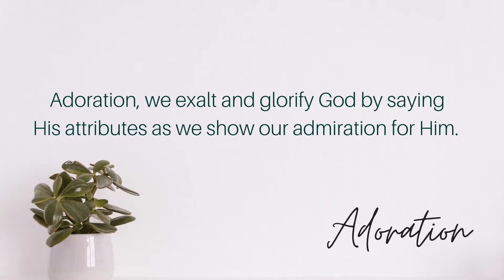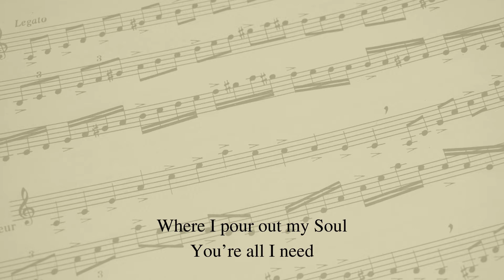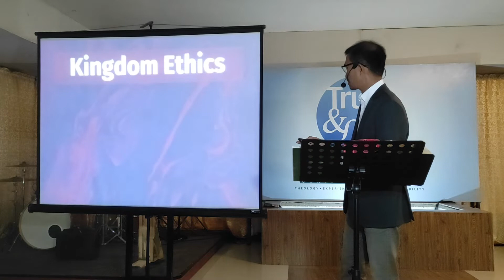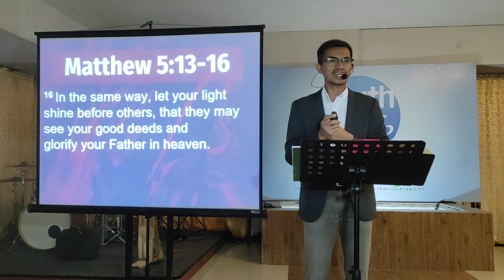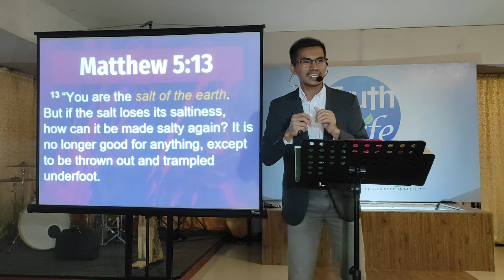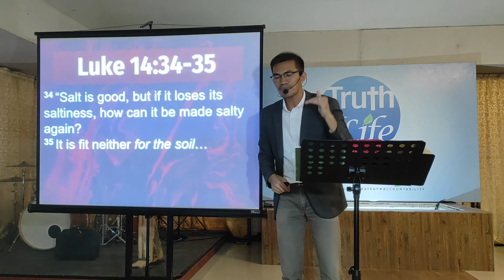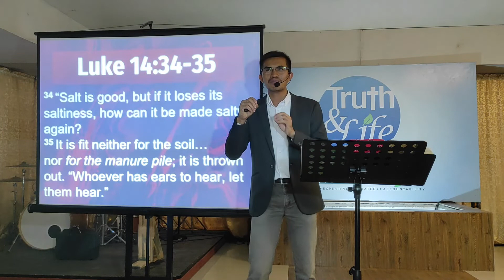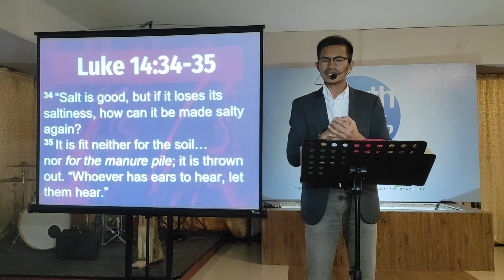July 25 2021 Sunday Worship Service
Rain Upon My Life
By: New Creation Church

CD Baby Sync Publishing